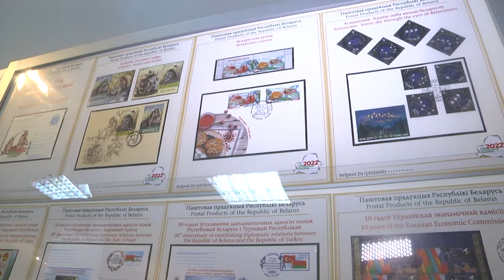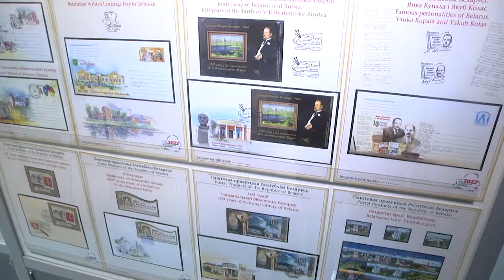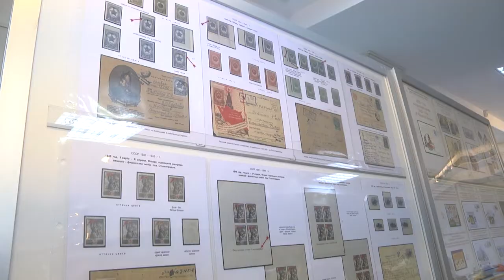2022-11-18 г. Брест. Международная Филателистическая выставка "Брест-2022" Новости на Буг-ТВ.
Международная Филателистическая выставка "Брест - 2022", посвященная 180 -летию Брестской крепости и 50-летию "Поста памяти".
"Белорусский Союз Филателистов", Белпочта, Мемориальный комплекс " Брестская крепость- герой" и другие организации подготовили для жителей и гостей нашего города замечательный подарок. При поддержке Брестского горисполкома  в выставочном зале областного общественно-культурного центра на Советской открылась международная Филателистическая выставка "Брест - 2022", посвященная 180-летию Брестской крепости и 50-летию "Поста памяти". Наши корреспонденты побывали на ее торжественном открытии и запечатлели для Вас самые яркие моменты.